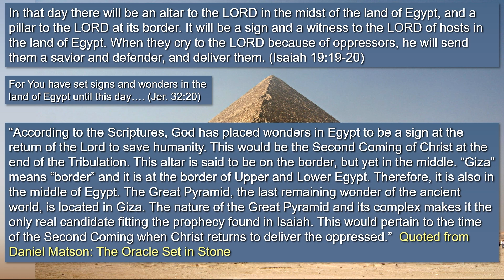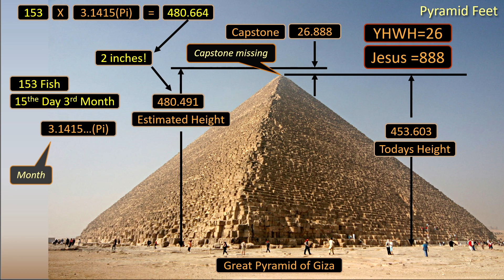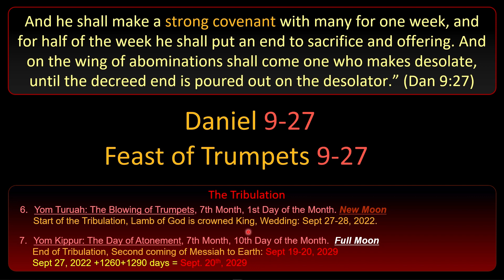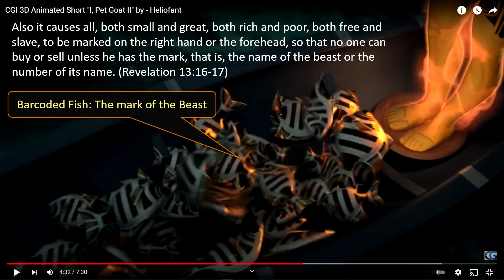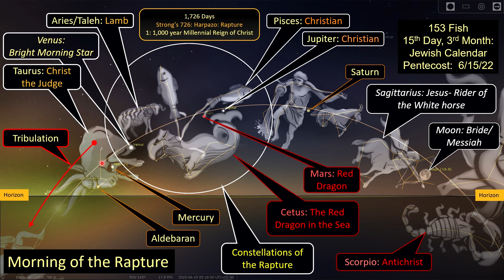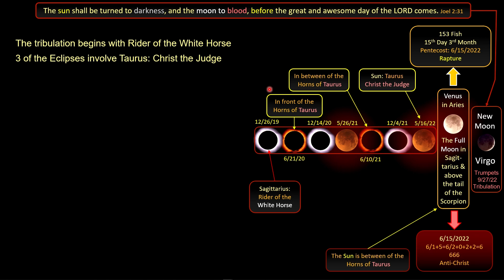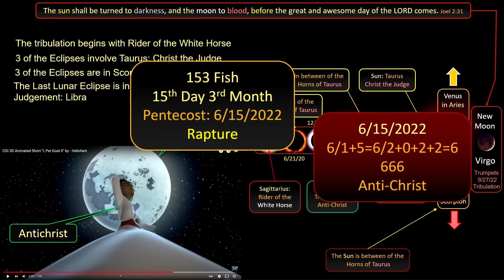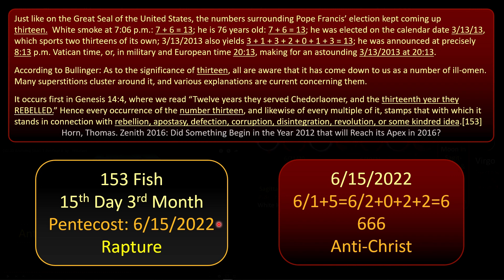Coded in the Great Pyramid is the number 153 and when to watch for Day of the Rapture.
In this video I’m going to talk about the Great Pyramid of Egypt and the Sphinx.
This complex of 3 Pyramids and the Sphinx is not what most people think it is.

I’ll then show how the coming of the Antichrist is connected to Egypt, not to the pyramids, but to the rituals performed by the Egyptians to deify the Pharaoh’s, to make them Gods.

Both Washington D.C. and the Vatican have put in place the physical structures that the Egyptians used to incarnate the Pharaoh’s with demonic entities.